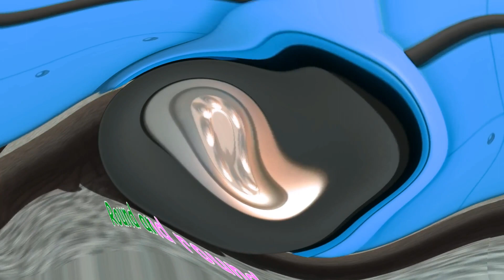Wheels on The Bus CoComelon Sound Variations in 60 Seconds | Nursery Rhymes & Kids Song